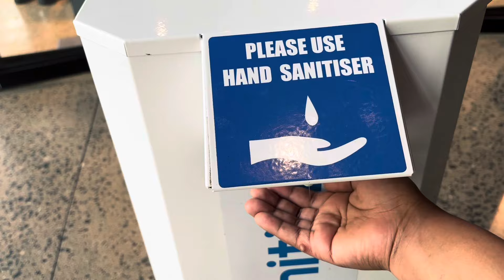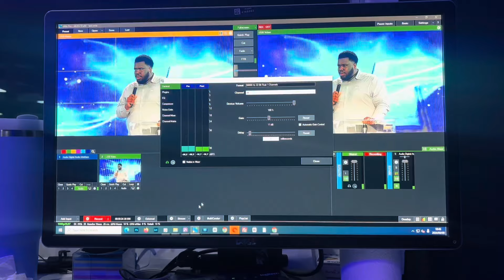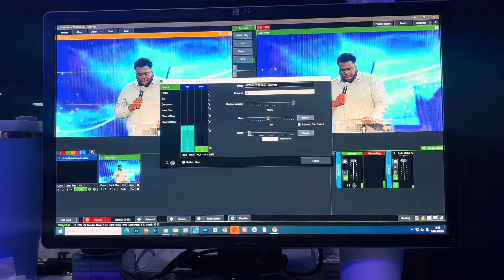A typical day in my life | shopping | filming | programming | a full time student working student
Socials